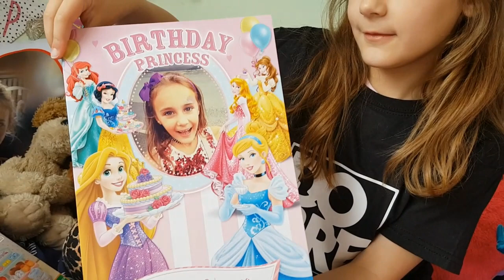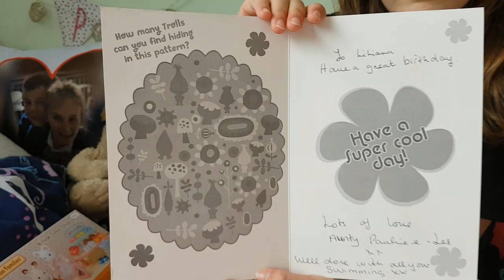It's my birthday today!!!! xxx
I'm Liliana, age 7. Hope you like my videos guys :)

It's my birthday today!!! Check out my birthday video and keep an eye on my Instagram page for updates throughout the day xxx